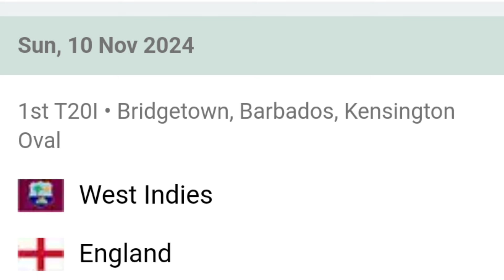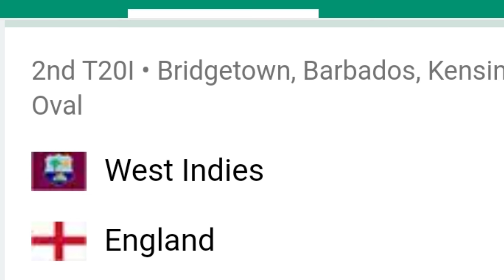West Indies vs England 2024 Live Telecast Channel List | Wi Vs Eng 2024 Live Kaise Dekhe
Watch West Indies TAKE ON England 2024 LIVE T20 and ODI Series Online?
Are you ready for the epic clash between West Indies and England in the 2024 T20 and ODI series? In this video, we'll guide you on how to watch the West Indies vs England 2024 live telecast online. Get ready to cheer for your favorite team as we provide you with the complete channel list to catch all the action live. From the thrilling T20 matches to the intense ODI series, we've got you covered. So, sit back, relax, and get ready to enjoy the cricketing extravaganza. Don't miss out on the excitement, watch West Indies take on England 2024 live online now!